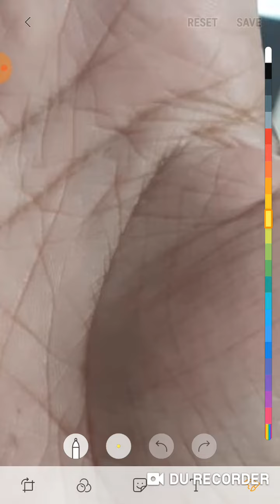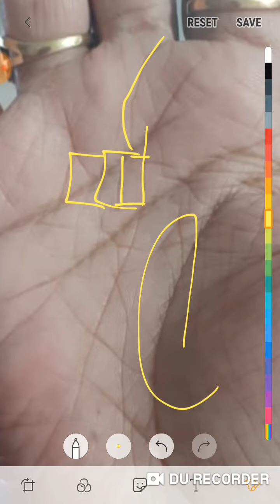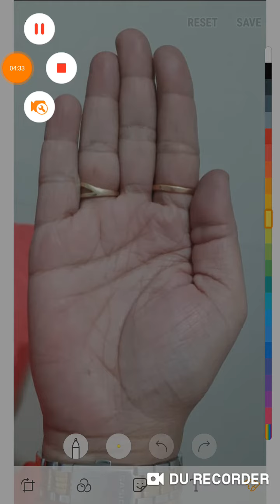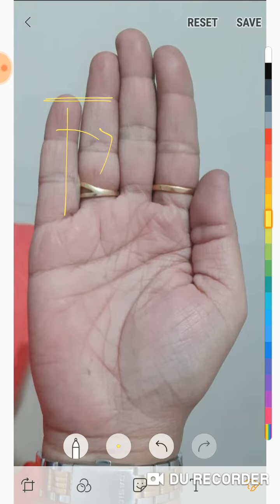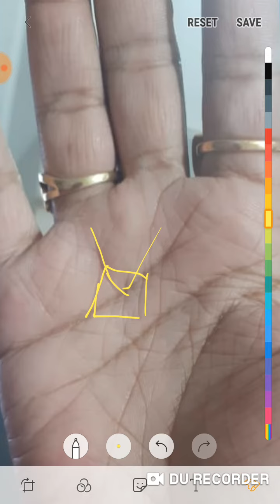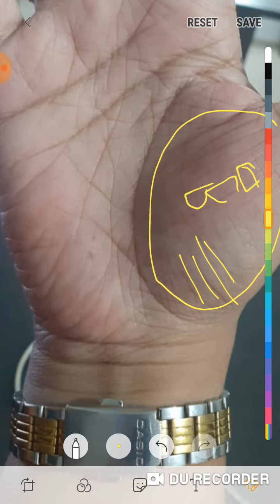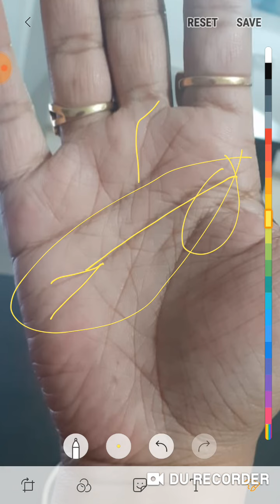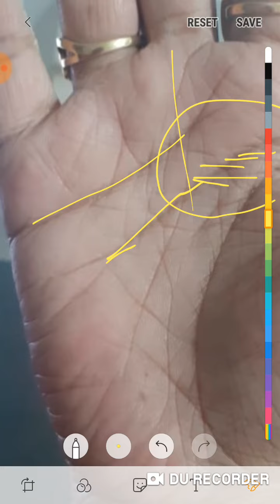जीवन के प्रारंभिक समय में परेशानियों थी पर मध्यम आयु के बाद जीवन ही बदल जाएगा,जरूर देखें।